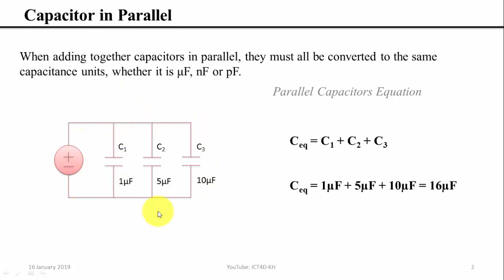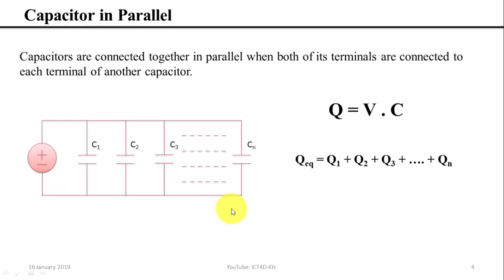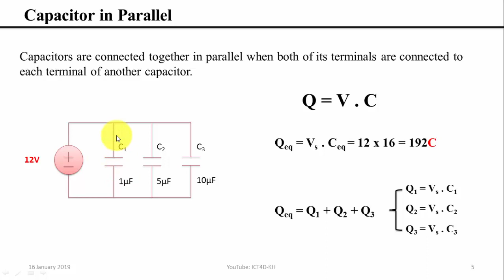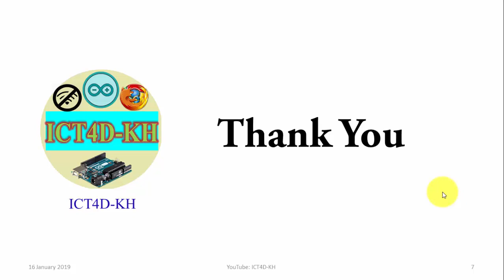មេរៀនកុងដង់តជាខ្នែង, Capacitor in Parallel Theory and Formula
Parallel Capacitor Lecture Speak Khmer